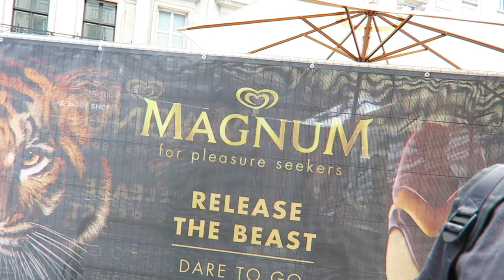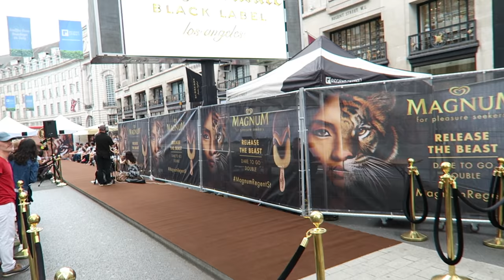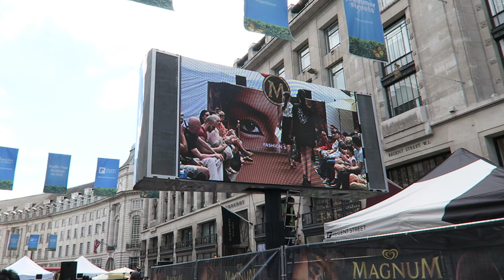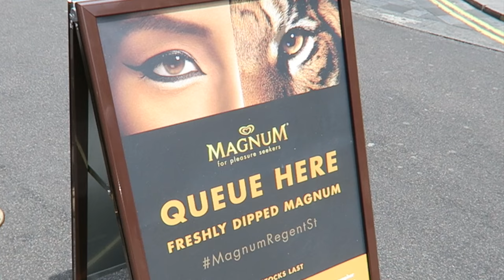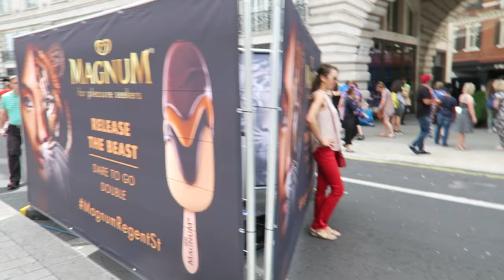Regent Street London Shops Fashion Show with Magnum Ice Creams Summer Streets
For the final Summer Streets Sunday of 2016, Regent Street partnered with Magnum ice creams, the brand synonymous with pleasure, to create the ultimate outdoor fashion show. A 16 station ice cream dipping bar where you can make your own Magnum, a fashion show that you can be part of, a double decker bus hosting dance classes and a live DJ throughout the day were just some of the treats on offer at this final Summer Streets Sunday.